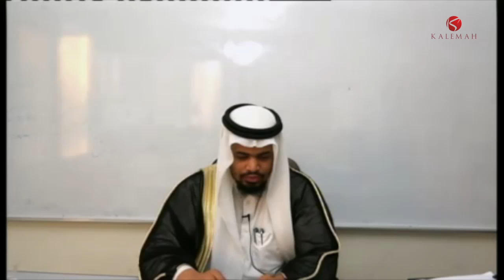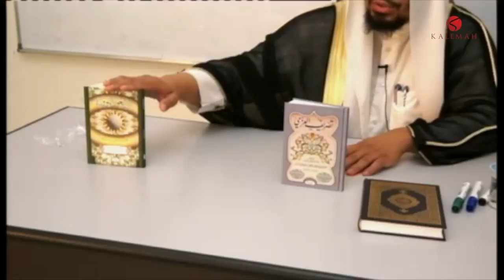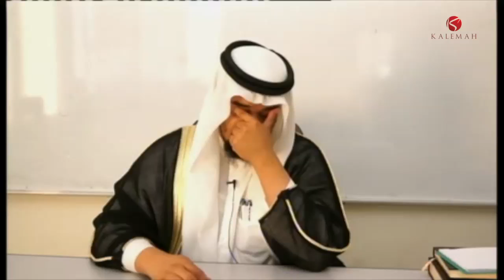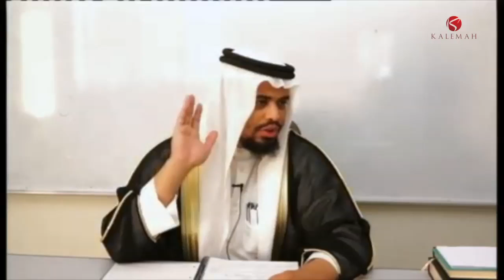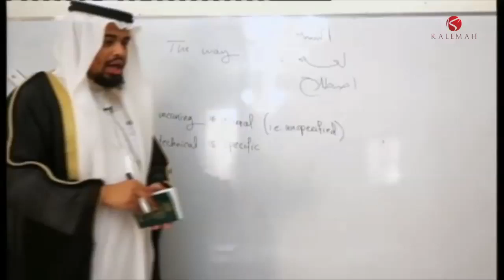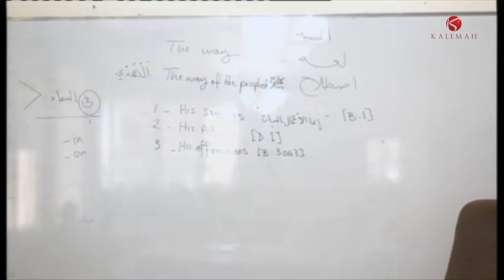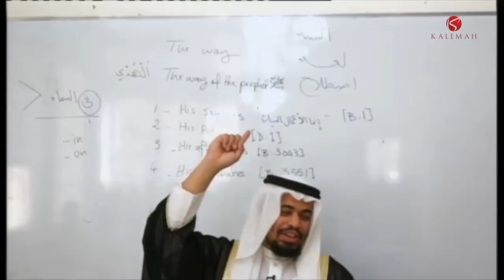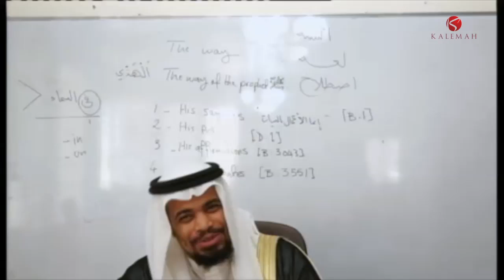Principles of Islamic Sciences- Level II Class 1 (29.11.2013) Fahad Al Tahiri 720p KALEMAH ᴴᴰ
The course is going to cover three different topics:
1- Hadeeth: The chosen book is "الأربعون النووية" and the addition of Ibnu Rajab ,which makes a total of 50 hadeeth, of the Ahaadeeth of the prophet (peace be upon him) that are comprehensive of the foundations of our religion in many fields of religious knowledge.

2- Islamic Jurisprudence: The Chosen text is the Book (متن الأخضري) which is a valuable treatise in Jurisprudence covering the chapters of purification and prayer up to (سجود السهو) prostration of forgetfulness.
Not only does this book teach you the basic rulings of purification and prayer, but it also starts with General Islamic Manners and etiquette which purify the heart, and in turn ground the knowledge stored within it, as one of our great scholars said "بالأدب تفهم العلم" "With manners you understand what you learn."

3- Linguistics: Resuming to the second level of Arabic Morphology, after a refreshing review of the most important principles of level one. In this series of classes there shall be many exercises and demonstrations of those principles on the Qur'anic text, and the ahaadeeth learnt in the first two topics, which in turn strengthens the speaking and reading abilities, and grounds the principles obtained in this course.

Ustad Fahad will teach a course that has been exclusively designed for Students of Knowledge, based on the works of classical Islamic scholarship. The course will inculcate a thorough understanding of the fundamentals of Islamic Sciences as well as the love of seeking Sacred Knowledge ('Ilm). It is an excellent learning opportunity for beginners and seasoned Students of Knowledge alike.

This comes in a time where there is much dispute in matters of religion, to the point that there are matters which were considered of necessity to know and were undoubted, and unquestionable in the times of the companions are now a matter of dispute!

One of the scholars of the sixth century (A.H.) said: "If he who knows not remained silent the dispute will fall" then what would he say in our time . This is what also led Ash'Shaafi'iyy to say: "And there are people who have spoken on knowledge whom if abstained of some of what he spoke about it would have been better" & Ibnu Hajar said: "Whoever spoke on other than his profession, will come up with wonders [i.e. absurd faults]"

So this here is a serious attempt to place things in their right places, just how our Great scholars agreed, followed and preached.

About the Lecturer -- Ustad Fahad al-Tahiri
Ustad Abu Abdillaah Fahad Al Tahiri is an Emarati Student of Knowledge and an Imam in Masjid Abu Mas'ood Al Ansariyy, Sharjah, U.A.E. He offers classes on Wiziq, teaching Arabic, Islamic Creed, and various lectures on topics of great importance especially regarding this age, and has over 2000 students Worldwide.

He is a graduate from Higher Colleges of Technology with A H.D in E-Commerce, has studied in Dar Al Hadeeth in Makkah for two (2) years, Institute of the holy Haram of Makkah for two (2) years and is a currently enrolled student of Sharjah University/ college of Sharee'ah/ faculty of Foundations Of Religion.

He has studied under noble Scholars and Students of Knowledge like:

In Tawheed:
- Sheikh Hamad Ibn Abdul Azeez Al Ateeq (Head of Islamic affairs and Awqaf office in Riyadh -- Azeeziyyah branch)
- Sheikh Azeez ibn Farhan Al Anaziyy (Head of the Center of Da'wah and Guidance, Saudi branch in Dubai)

Hadeeth:
- Sheikh Ahmad bin Yahya An'Najmi -- may Allah Have mercy on him.
- Sheikh Dr. Abdul Azeez Ar'Rayyis
- Sheikh Dr. Awwaad Al Khalaf
- Sheikh Dr. Qaasim Ali Sa'd

Mustalah (Fundamental Principles of Hadeeth)
- Sheikh Abu Hammam Mohammed ibn Ali As'saouma'ee Al Baydhaani
- Sheikh Dr. Ahmad Ibn Sayyid Al Imam

Sunnah Methodology:
- Sheikh Dr. Ahmad ibn Omar Bazmool
Sarf and Principles of Jurisprudence:
- Sheikh Professor Mohammad Ibn Seedi Ibn Habeeb Ash'shanqeeti (Student of Mohammad Al Ameen)
- Sheikh Ahmad Ibn Omar Al Hazimi
- Sheikh Dr. Omar bin Salih Bin Omar
Nahw and Fiqh:
- Sheikh Abdullah Bin Mohammad Haamid Al Hasani Ash'Shanqeeti
- Sheikh Professor Maajid Abu Rukhayyah
- Sheikh Dr. Mohammad Sulaiman An'Noor

Qur'an Sciences:
- Sheikh Dr. Ahmad Abbas Badawi
- Sheikh Abdul Fattah Mohammad Ad'Deesi
- Sheikh Ibn Mohammad Fadil
- Sheikh Sami Matar
- Sheikh Taha Faaris